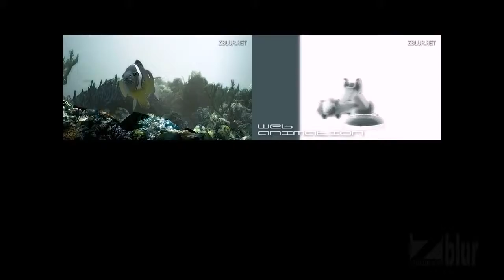CGI VFX Showreels HD by Zblur